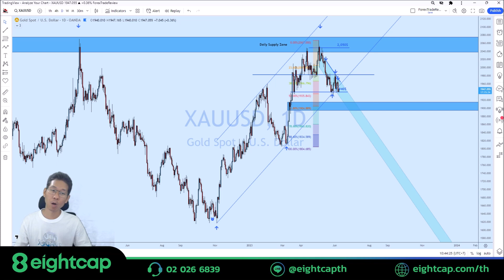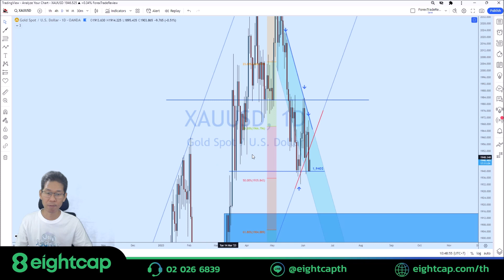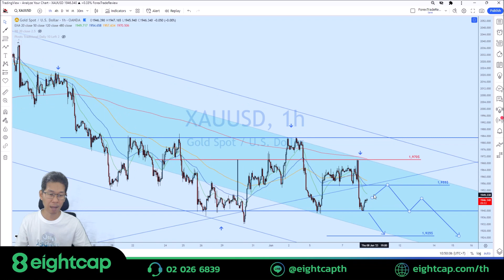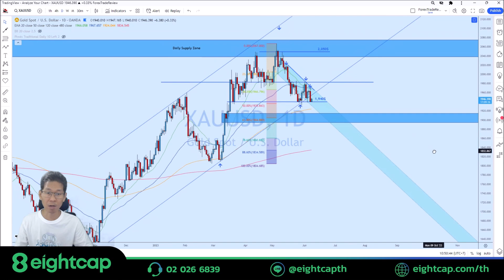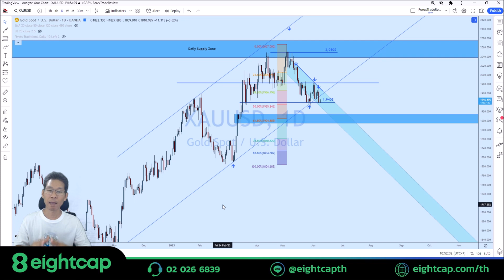👑📊 วิเคราะห์แนวโน้มราคาทองคำประจำวันที่ 8 มิถุนายน 66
👑📊 วิเคราะห์แนวโน้มทิศทางราคาทองคำประจำวันที่ 8 มิถุนายน 66
🔵 กราฟทองคำรายวัน เมื่อวานนี้ราคาปรับตัวขึ้นไป 𝟏,𝟗𝟕𝟎$ ที่มีแนวต้าน 𝐌𝐢𝐝𝐝𝐥𝐞 𝐁𝐚𝐧𝐝 𝐁𝐁𝟐𝟎 และกลับตัวลงไป 𝟏,𝟗𝟒𝟎$ โดยทันที เกิดโครงสร้างขาลงที่มีการสร้าง 𝐇𝐢𝐠𝐡 ที่ลดต่ำลงตามลำดับ ขาขึ้นยังมีลุ้นเพื่อให้กลับตัวขึ้นจากแนวรับ 𝟏,𝟗𝟒𝟎$ เพื่อเคลือนที่เป็น 𝐒𝐢𝐝𝐞𝐰𝐚𝐲 ระหว่างราคา 𝟏,𝟗𝟖𝟎$ และ 𝟏,𝟗𝟒𝟎$ ได้ แต่วันนี้แนวรับ 𝟏,𝟗𝟒𝟎$ ต้องทำงานหนักเพื่อยันไว้ให้อยู่ หากราคาไม่สามารถกลับมายืนเหนือ 𝟏,𝟗𝟓𝟓$ ได้ ทองคำมีโอกาสลงต่อไป 𝟏,𝟗𝟐𝟓$ และ 𝟏,𝟗𝟎𝟎$
🔴 แนวทางการเทรดวันนี้ คาดการณ์ราคามีโอกาสกลับขึ้นไปทดสอบ 𝟏,𝟗𝟓𝟓$ และมีแนวโน้มกลับลงต่อ หรืออาจมีการเคลื่อนที่ต่อลงไป 𝟏,𝟗𝟐𝟓$ โดยทันที เทรดด้วยความไม่ประมาท และควบคุมความเสี่ยงอย่างเหมาะสมเสมอครับ
📌 สนับสนุนโดย 𝐄𝐢𝐠𝐡𝐭𝐂𝐚𝐩 มาตรฐานความน่าเชื่อถือสูงสุดด้วยใบอนุญาต 𝐓𝐨𝐩 𝐋𝐢𝐜𝐞𝐧𝐬𝐞 อย่าง 𝐀𝐒𝐈𝐂 จุดเด่นที่เป็นประโยชน์กับเทรดเดอร์ทุกท่านและผมชอบมาก คือ ค่าเปรดทองต่ำที่สุดในตลาด เฉลี่ยเพียง 𝟏𝟐 จุดเท่านั้น แถมไม่มีค่าคอมมิชชั่นเพิ่มเติมอีก